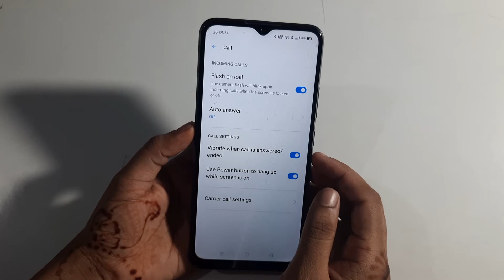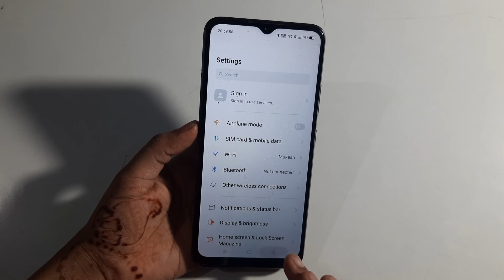Realme C11 2021 | how to enable incoming call flash light | incoming call flash light on kaise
Realme C11 2021 | how to enable incoming call flash light  | incoming call flash light on kaise Ato Z tips online